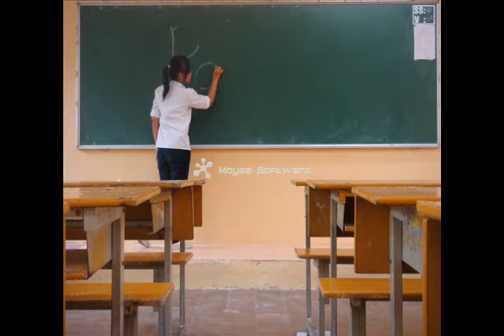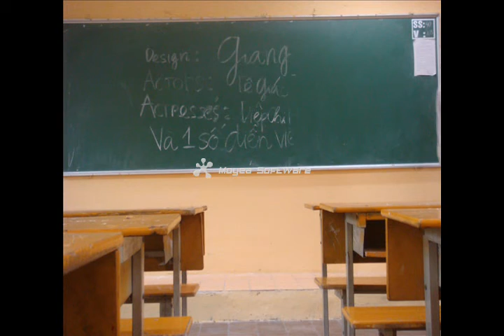Stop to move !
Dành tặng lớp 12 !